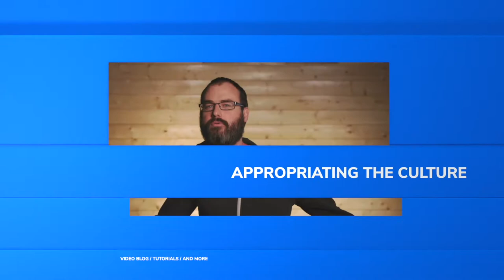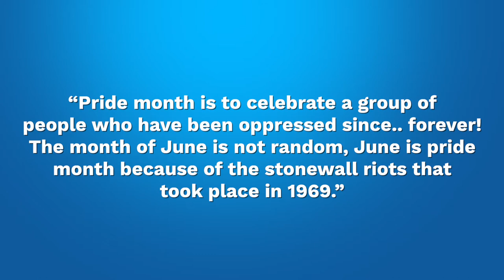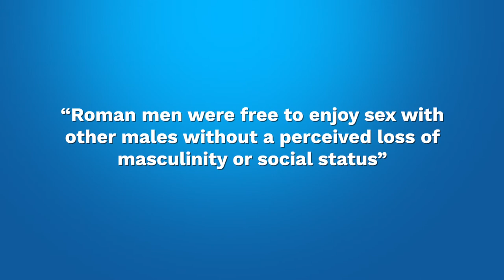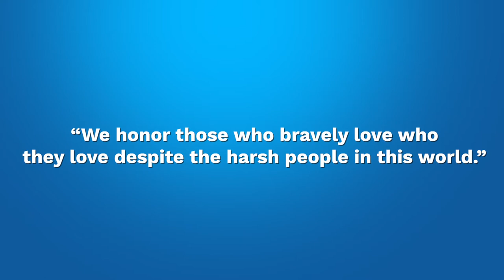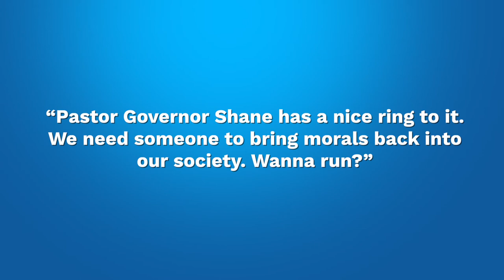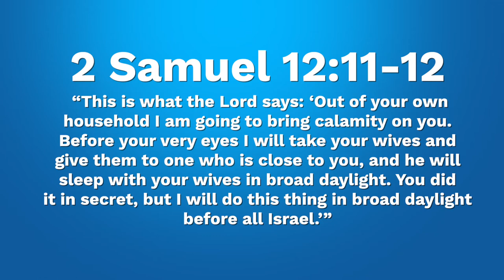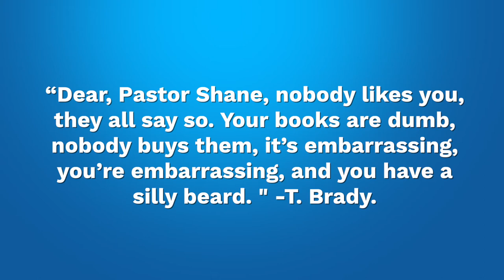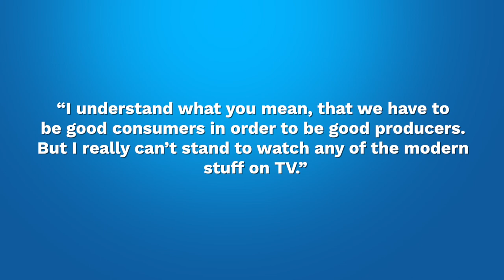Mailbag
ATC Ep.19 MAILBAG
In this episode we address your comments, criticisms and queries from previous episodes. We hit up gluttony, death penalty, pride month, personal hygiene, and even feature a surprise performance from the San Francisco Gay Mens Choir. Oh my.